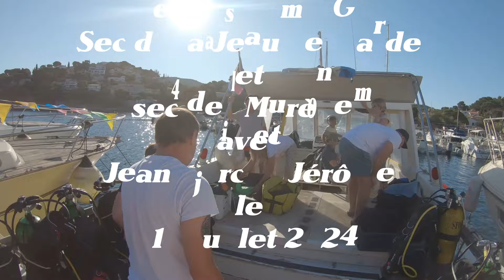Sec de la Jaume Garde et sec des Murènes avec Jean Marc et Jérôme le 14 07 2024